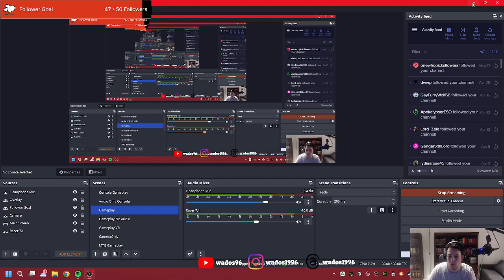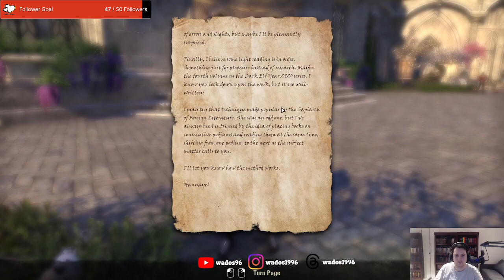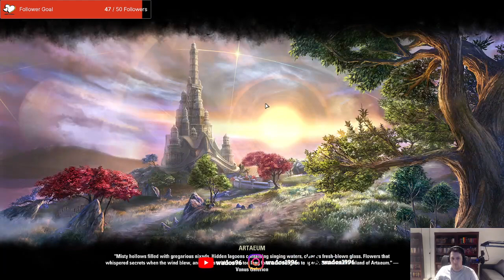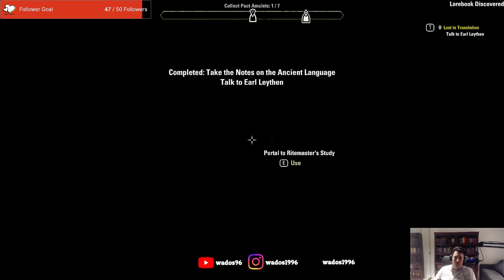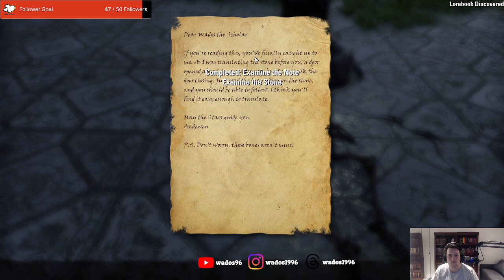More Summerset - ESO Stream 67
This stream I finish up the main story line of the Summerset DLC before completing some of the interesting side quests in the zone.